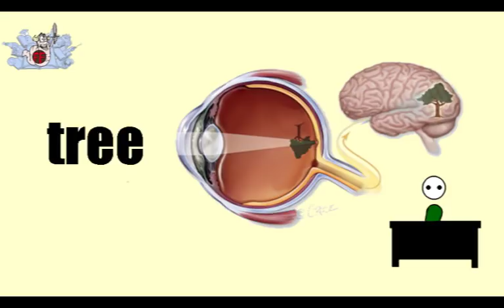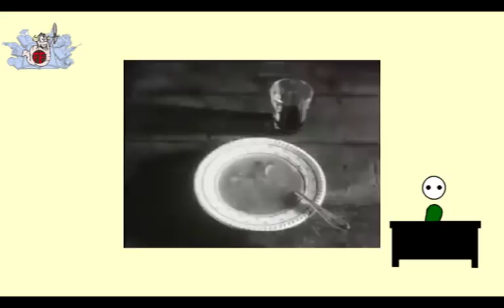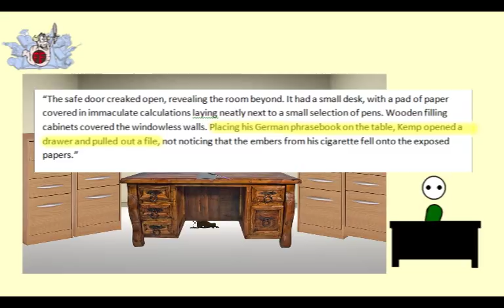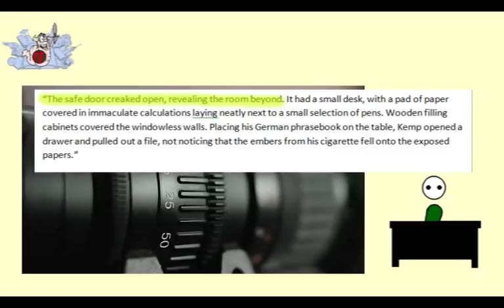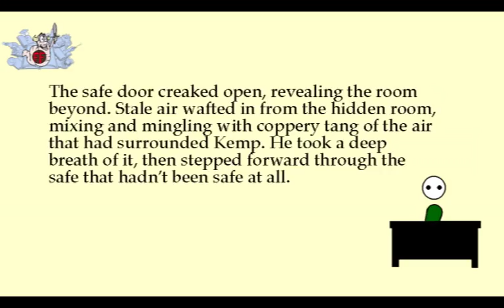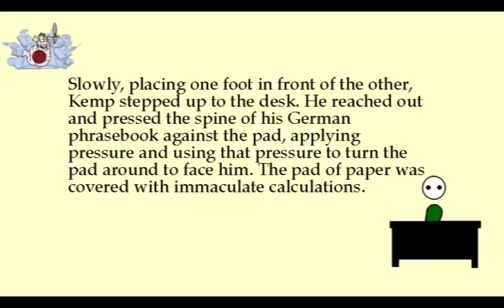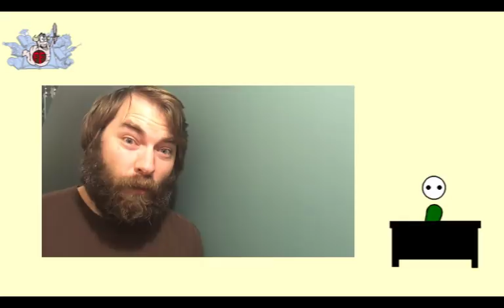Exploring Visual Writing & The Kuleshov Effect on Prose I The Write Project Podcast Episode #4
In the fourth episode of The Write Project Podcast, Matthew LeDrew talks about the The Kuleshov Effect on Prose, an effect that usually describes visual media such as movies but which can help authors understand how to frame a scene.

1506 Meghan Drive,
B4R 1A1

Liz LeDrew Photography